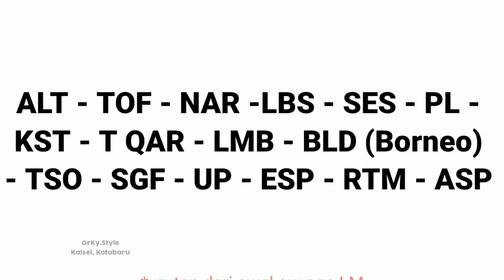I'm Back To LM !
Assalamualaikum,

gini, kalo msh nub gausah sok²an nikung cwek org;v

Judul ; The Return - Nael D'saint (BangersFvnky) 2020 !!!
Sumber Song ; Wawan Bronx
Tag ;

lirikmaker,
lirikmaker indonesia,
lirikmaker keren,
free project,
project di desk,
lm,
project lm,
project lirikmaker,
lirik maker,
nael dsaint,
the return,
dj the return,
wawan bronx,
edit kunci kinemaster,